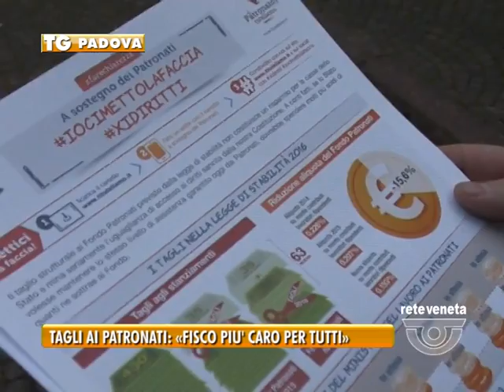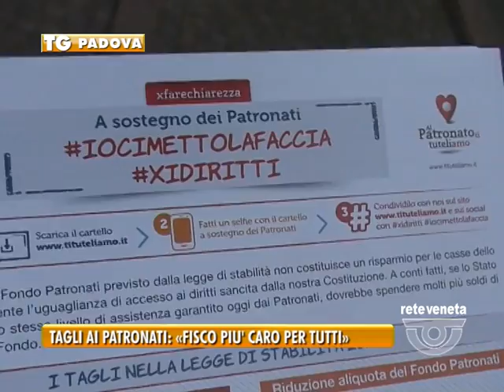PADOVA TG - 30/11/2015 - TAGLI AI PATRONATI: «FISCO ANCORA PIU’ CARO PER TUTTI»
PADOVA TG (lunedì 30 novembre 2015) - La legge di stabilità intende tagliare sul fondo patronati , in questo modo però a pagare di più saranno i cittadini, vediamo